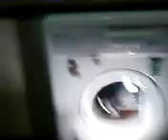ariel excel gel part 8